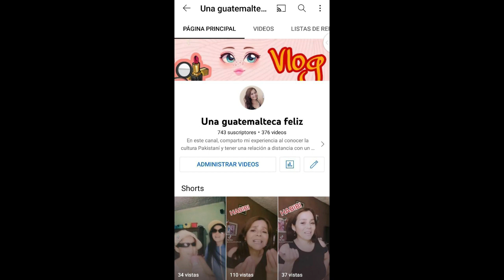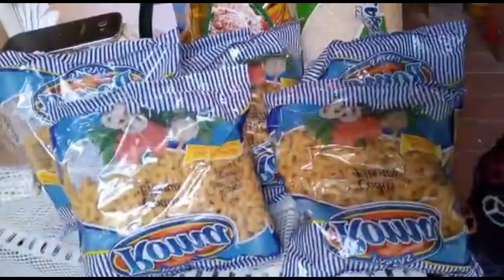VLOGMAS NÚMERO 23 / VISITA A MI MADRECITA / AL REGRESAR A CASA UN REGALO SORPRESA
Mis amores acá el vloguito # 23 muy emocionada porque ya estamos a un vlog para navidad, les deseo todas las bendiciones de DIOS mis amores lindas y lindos con todo mi corazón